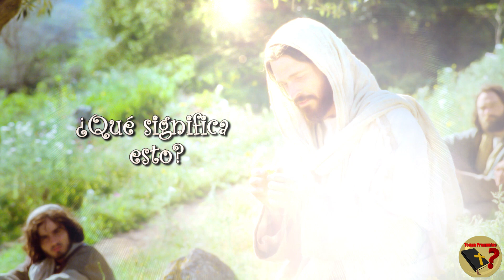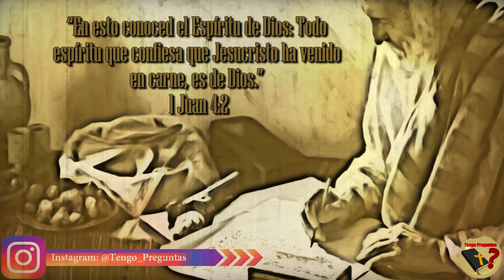¿Qué Significa que Jesús es el Hijo del Hombre? - Tengo Preguntas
¿Es el Hijo del Hombre un título Mesiánico? ¿Qué no dice la Biblia que Jesús era el Hijo de Dios? ¿Cómo puede ser Jesús también el Hijo del Hombre? Entérate ahora de la respuesta. Compártela.